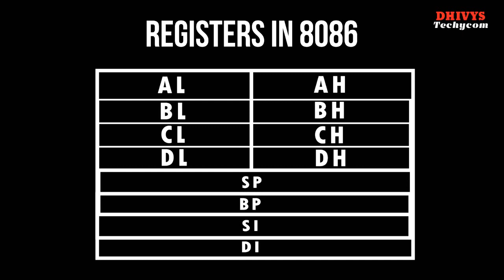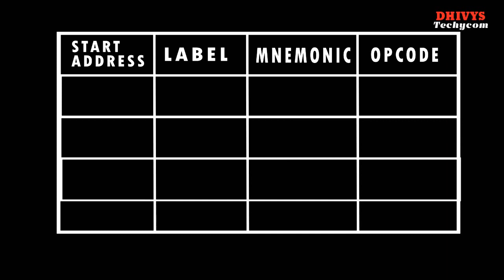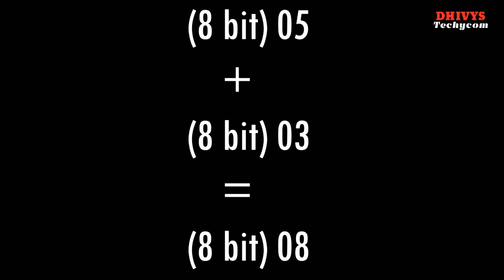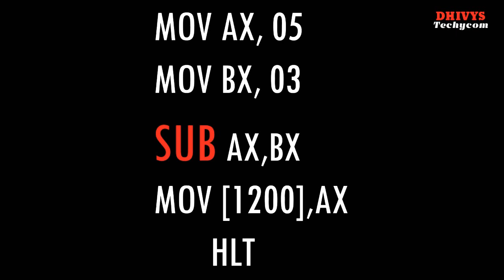Basic programming with 8086 | Addition and subtraction in Tamil | Dhivys Techycom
This is our new channel which supports students to learn engineering subjects easily.